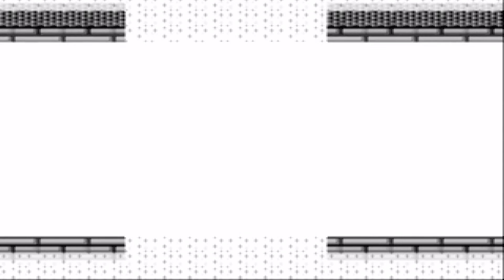Great greed : (Gameboy) : part 9 : Town of tuna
We visit the town of tuna where we have to change laws in order to enter houses / talk to people. ... what a strange town